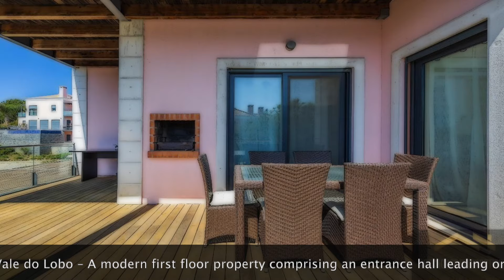Luxury 2 Bed Apartment With Infinity Pool & Golf Views In Vale do Lobo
2 Bed Apartment With Infinity Pool & Golf Views In Vale do Lobo – A modern first-floor property comprising an entrance hall leading onto an open plan living and dining area, fully fitted & equipped kitchen, storage room, 2 bedrooms and 3 bathrooms. In the basement area, there is a private garage space for one vehicle and a designated extra space for a buggy, including a private storage room. Outside are covered and open terraces, a private infinity swimming pool, and a built-in BBQ and Al fresco dining area. €1,100,000 - AMI - 8590.

Looking To Buy Your Dream Algarve Home?
Choose Gatehouse International Algarve
With over 20 years of experience in the Algarve property market
We are one of the largest real estate networks in the Algarve region
​With over 750 apartments and villas for sale in all areas of the Algarve